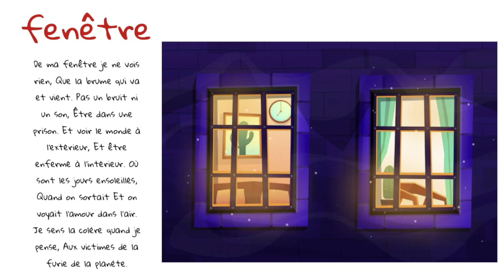poésie fenêtre CP CE1 CE2